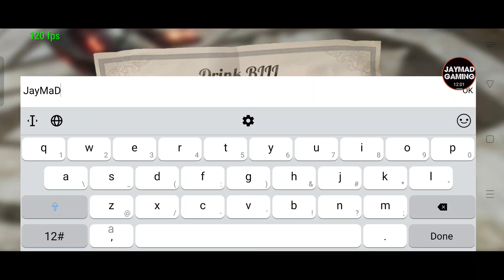DEVIL MAY CRY: PEAK OF COMBAT (TESTING) 30-Mins of Gameplay Max-Settings on Realme GT NEO-5 SD8+Gen1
⭕Game-Info:

►Genre: RPG

►Size: 3.85GN

►Server-status: REGIONAL

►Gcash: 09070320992